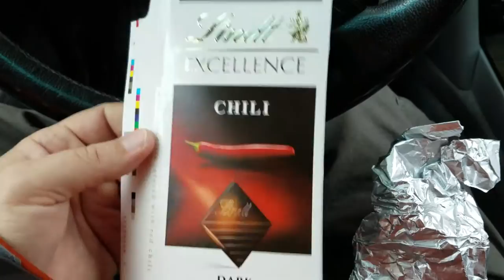Lindt Chili Dark Chocolate - Chili, Really??? - Awesome!!!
Lindt Chili Dark Chocolate - Awesome!!!  You might not expect it but this is really good